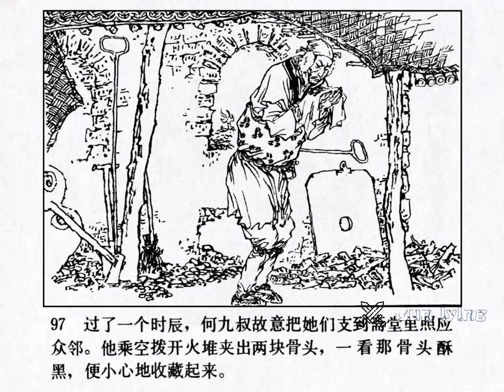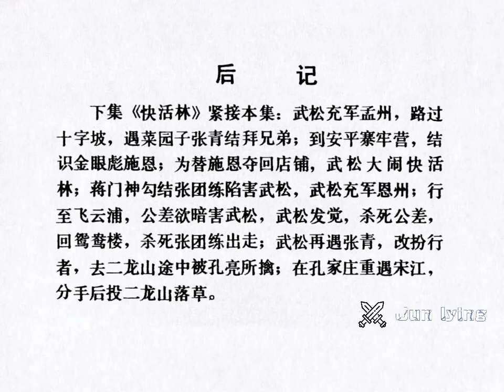9 狮子楼 下